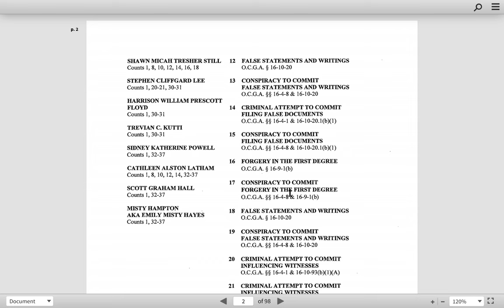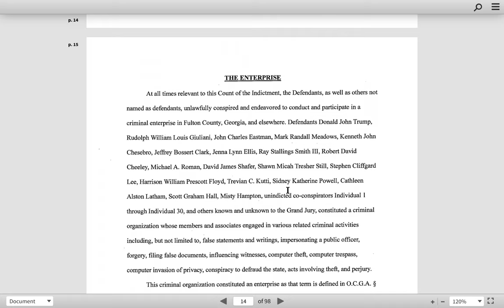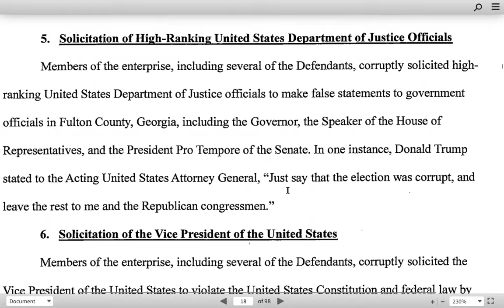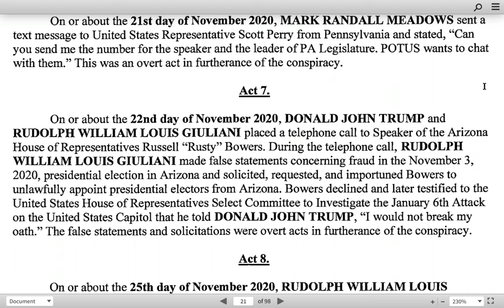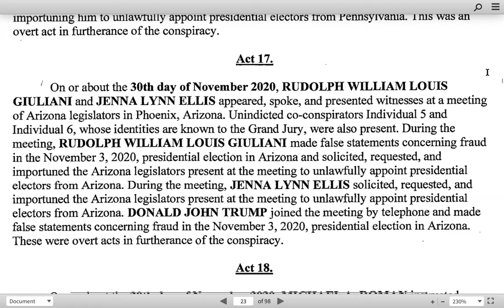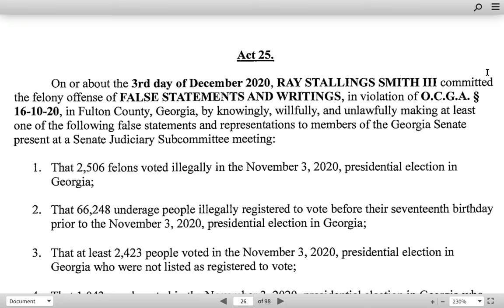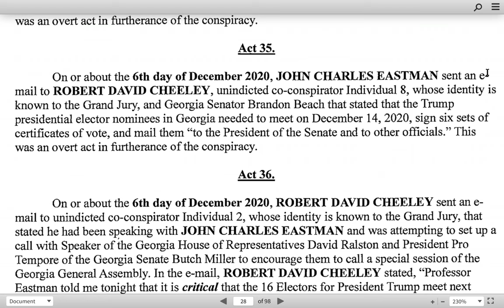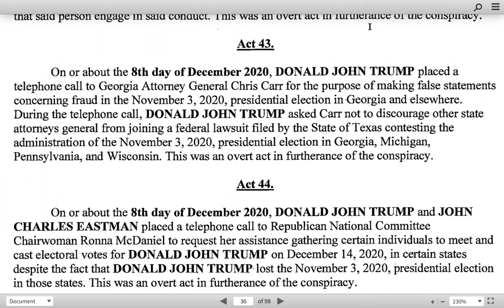Georgia Indictment, read aloud. Part 1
Want to listen to the indictment? I read Fani Willis' indictment of Trump + 18 others in Fulton County Georgia out loud, audiobook/podcast style, for your enjoyment.  This is part 1, part 2 is